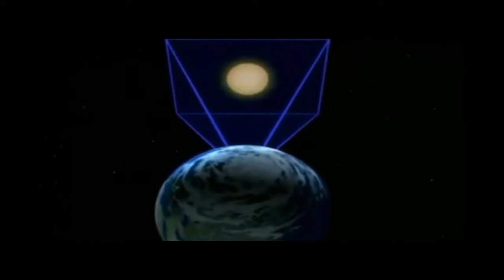TV ITAIPUAÇU WEB- REUNIÃO COM O SUB-SECRETARIO DE OBRAS EM ITAIPUAÇU.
TV ITAIPUAÇU WEB- HOJE (27/01) ,O SUB-SECRETARIO E ENGENHEIRO DE OBRAS DALTON VILELA, REPRESENTOU O SECRETÁRIO DE OBRAS RENATO MACHADO DE MARICÁ, NA REUNIÃO COM OS MORADORES DE ITAIPUAÇU NA RUA 89 ENTRE A 36 E 37, PRÓXIMO A IGREJA SANTA RITA DE CÁSSIA EM ITAIPUAÇU, PARA DAR UMA RESPOSTA SOBRE O ANDAMENTO DAS OBRAS DAS PONTES, QUE CORTAM O CANAL. O SR° DALTON INFORMOU QUE POR ENQUANTO, SERÃO CONSTRUÍDAS ADUELAS E FUTURAMENTE AS PONTES COM UMA MELHOR QUALIDADE.